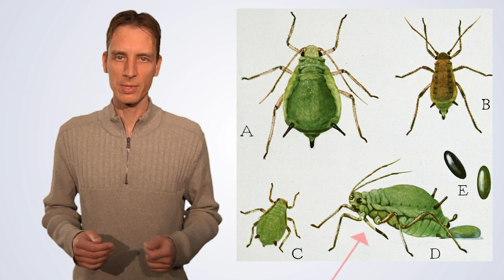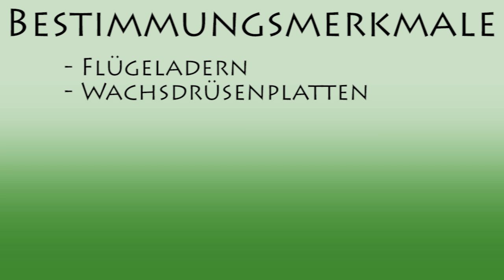Aphidina / Blattläuse erkennen